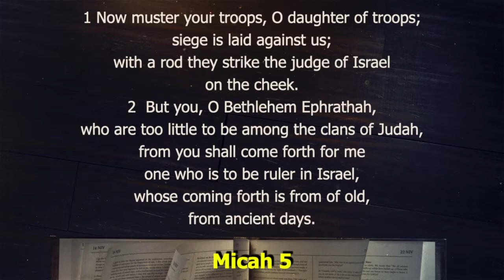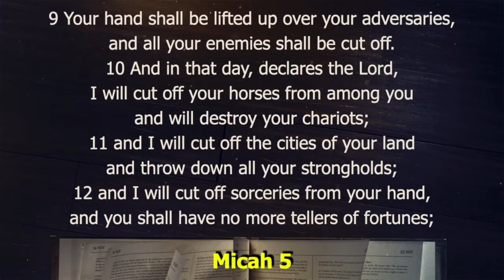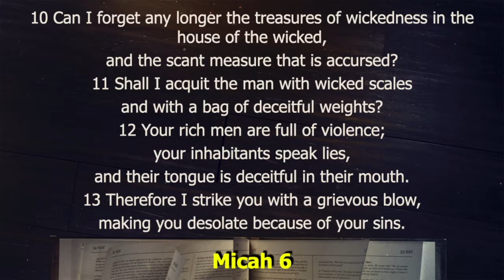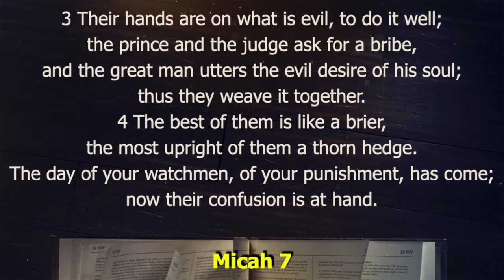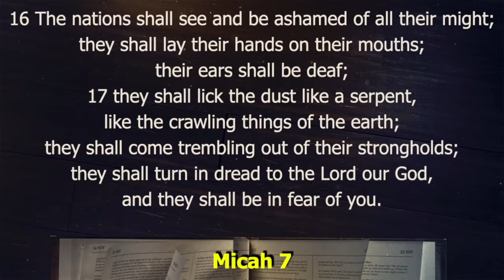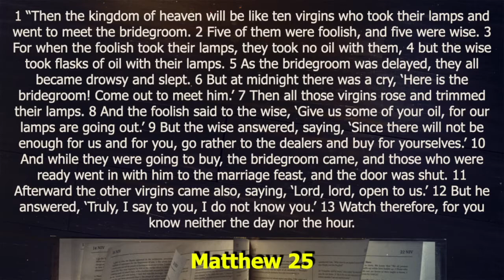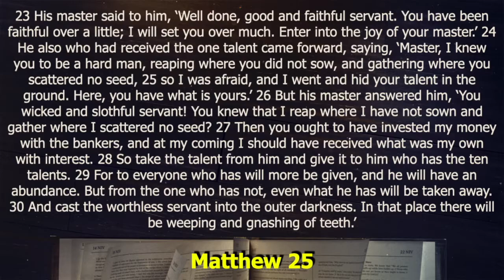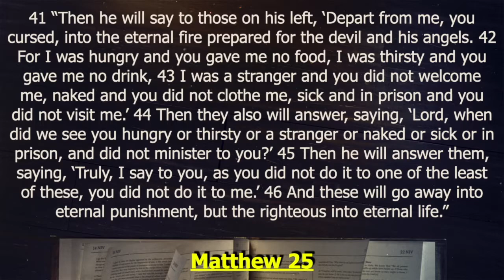Read the Bible in a Year | Week 33: Day 5 | Micah 5-7 | Matthew 25